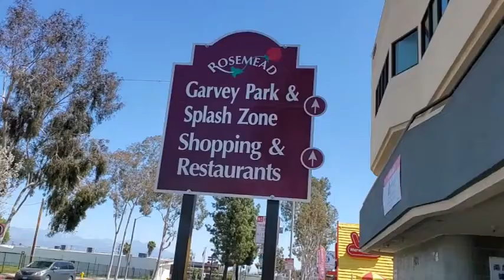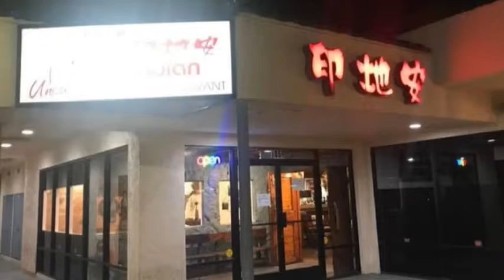"細"紀拳賽終極贏家